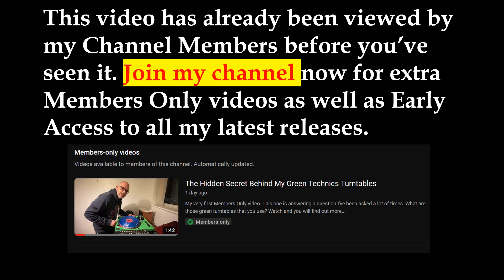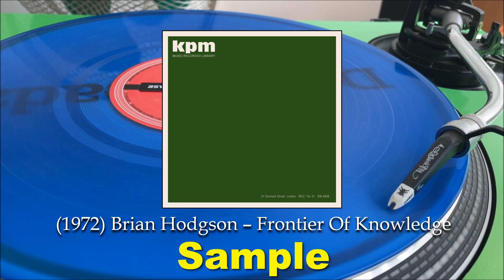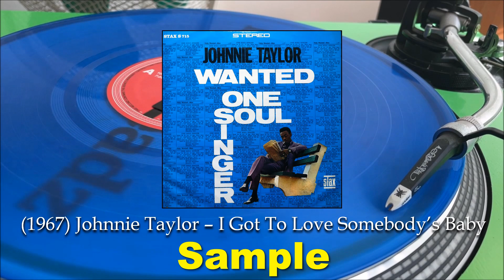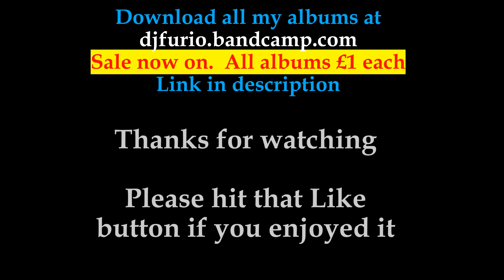DJ Furio Samples From My Own Music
Or you can just click on the Join button and choose your membership level.

This video is all about the samples used in my own productions.  You will already have heard a lot of them on my intro beats to my videos.